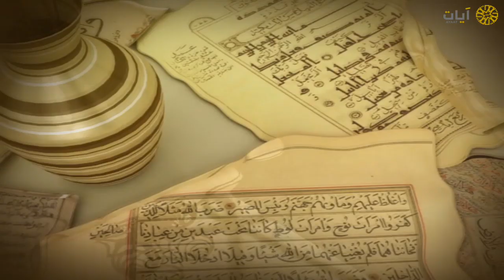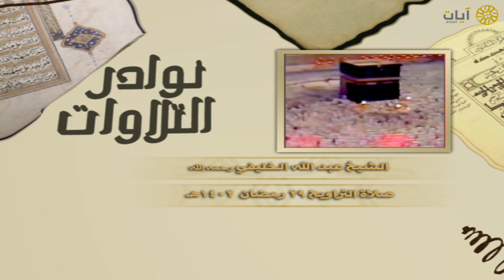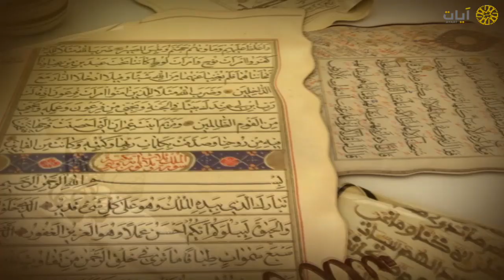نوادر التلاوات - تلاوة نادرة من عام ١٤٠٢هـ - عبدالله الخليفي